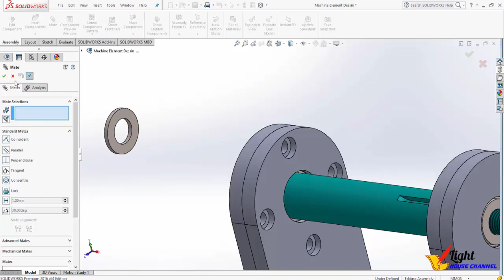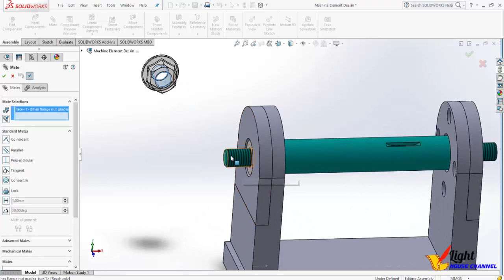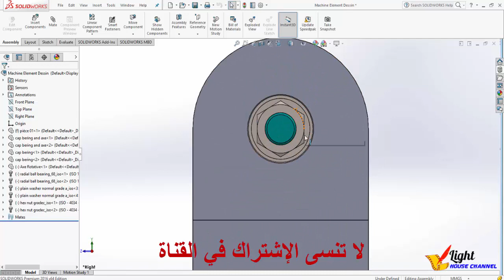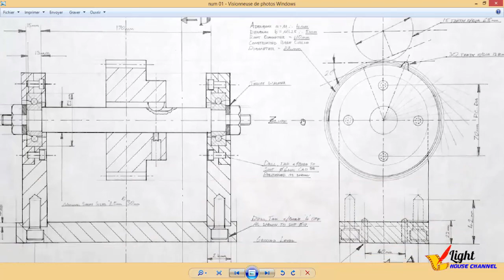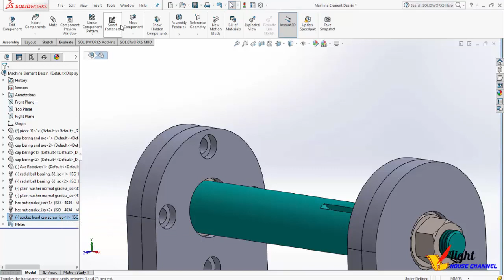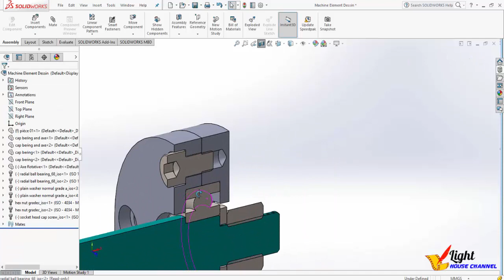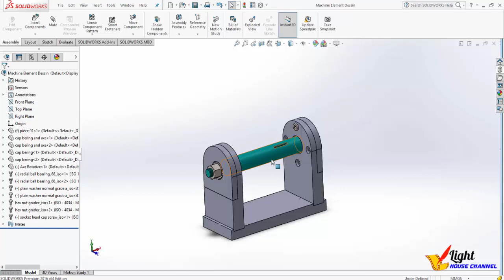partie 6 - تركيب حلقة إسناد مع الصامولة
درس تطبيقي في كيفية التعامل مع برمجية Solidworks وتصميم مشروع بسيط انطلاقا من ملف مرسوم باليد وتوضيحه بالبرمجية والحصول على ملف تقني كامل من إنشاء جميع القطع ثم التجميع ثم الثنائي البعد أرجو منكم الإستفادة و التفاعل معنا